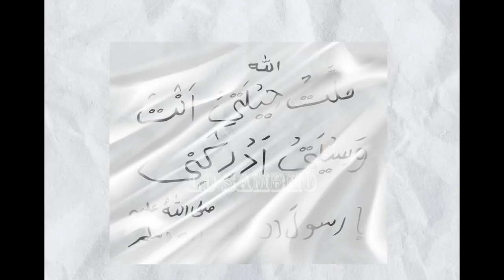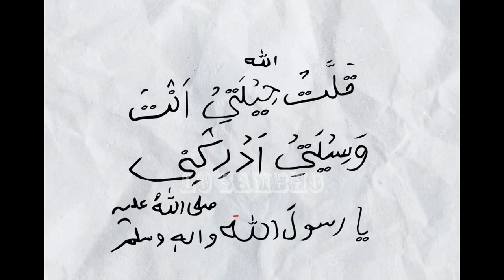[Remastered] Choron Se Bachne Ka Madni Wazeefa | Taveez | Bapa Jani | Lo Sambho